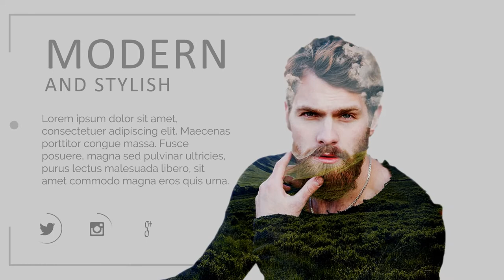Jasa Produksi Video Pemasaran Produk Konvensional, Hasil Bumi dll ; Hub Kami di Jember